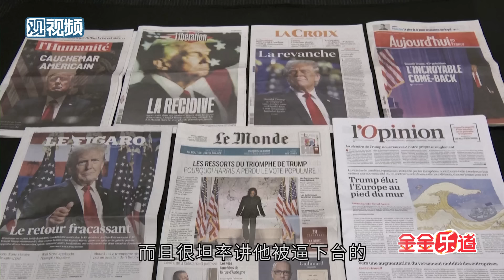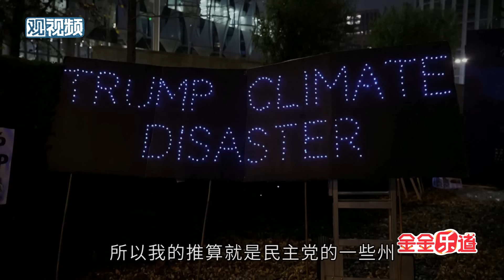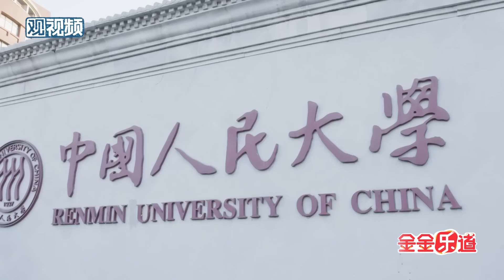拜登和特朗普达成“密谋”，江湖不是打打杀杀，是人情世故